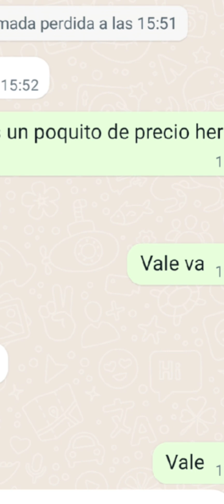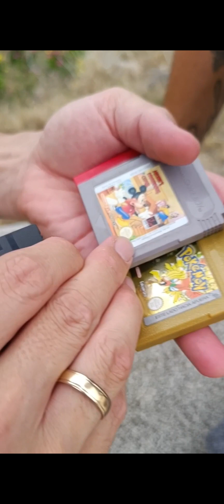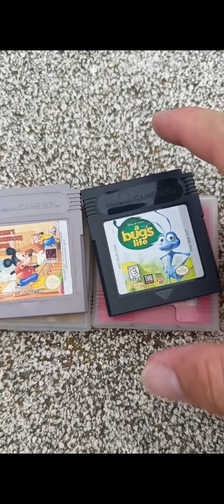trapicheando con VIDEOJUEGOS 🕹️🎮